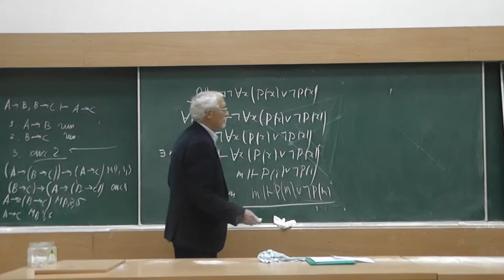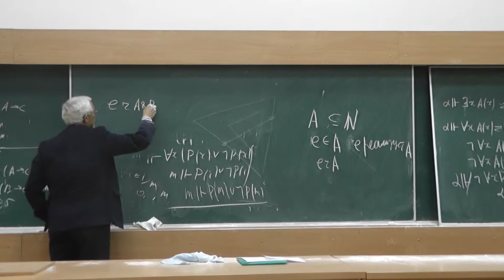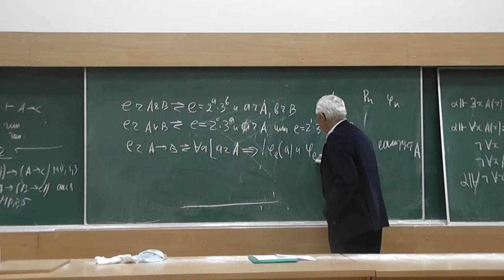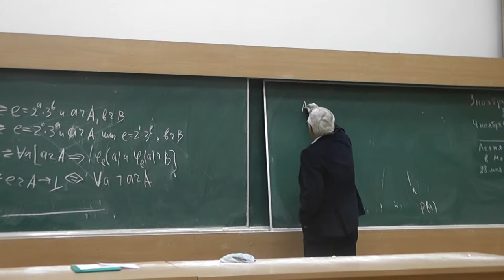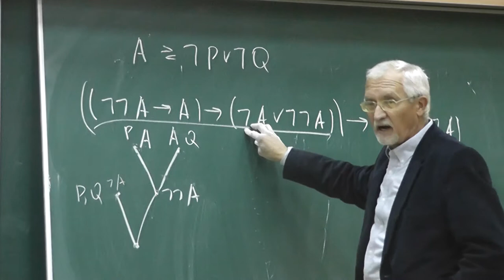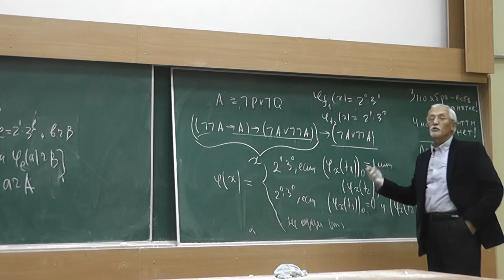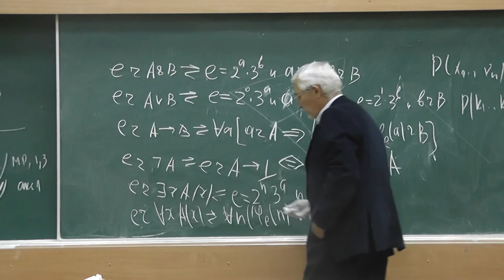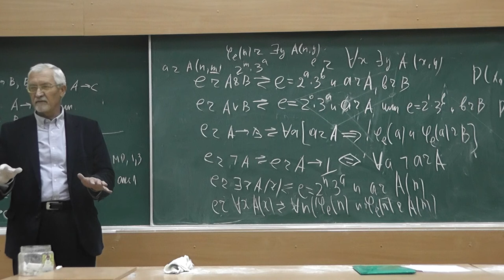17 Конструктивная семантика